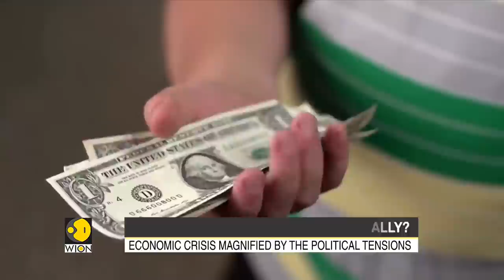Saudi Arabia likely to finalise extension of $3bn deposit to Pakistan | Latest English News | WION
Saudi Arabia is finalising the extension of the kingdom's $3 billion deposit to Pakistan, says Saudi Minister of Finance Mohammed al-Jadaan. Last year, Saudi Arabia deposited $3bn in the State Bank of Pakistan to help support its foreign reserves.